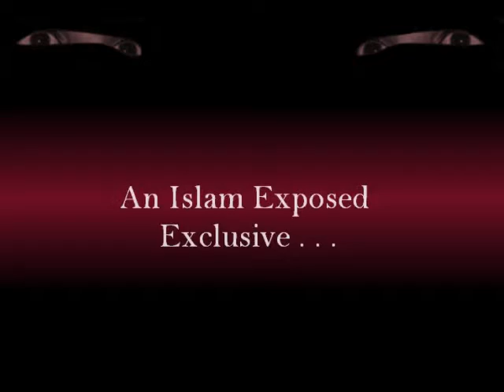Inside Hasim's Kitchen: Islam & the Qur'an (May 2, 2014)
What's cooking inside Hasim's kitchen today?

Watch to find out, as our Islam Exposed roving reporter and Co-Founder of ABUAJ speaks to Hasim, an Egyptian-American Muslim, about Islam and the Qur'an over bacon.